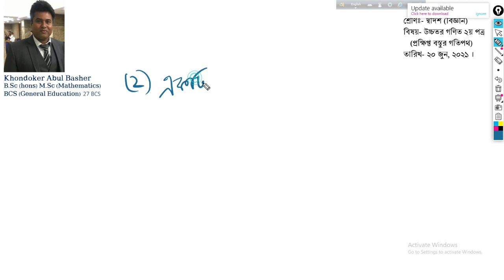দ্বাদশ (বিজ্ঞান)বিষয়- উচ্চতর গণিত ২য় পত্র (প্রক্ষিপ্ত বস্তুর গতিপথ)তারিখ- ২০ জুন, ২০২১ ।